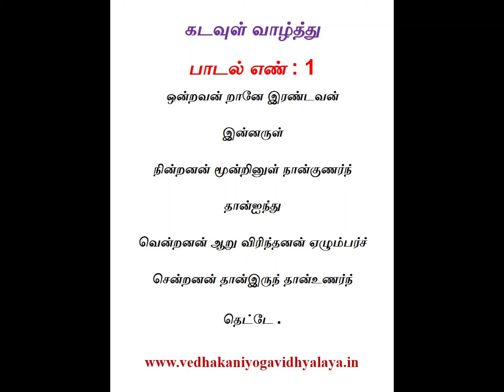Thirumantram Daily Day 01